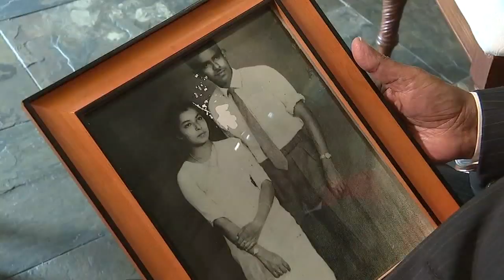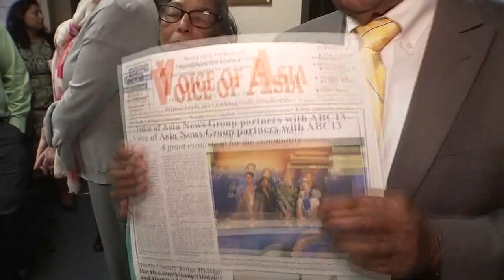Publisher of Texas' largest Asian-American paper turns 86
The publisher of Texas' largest Asian American newspaper is celebrating his 86th birthday.

Koshy Thomas founded Voice of Asia in 1987.

"I thought this is a good idea to connect with people," he explained.

The newspaper is published weekly, and over the years, has been a way for immigrant families to connect with both their former and current homes.

More than 150,000 Indian Americans live in the Houston area.

Back in August, Eyewitness News announced a partnership with Voice of Asia as part of our commitment to covering Houston's diverse communities.